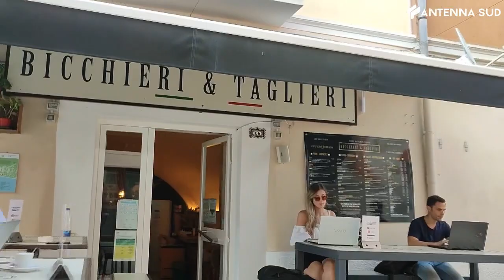6 agosto 2021 - Manfredonia, nasce la Social Wi-Fi Street